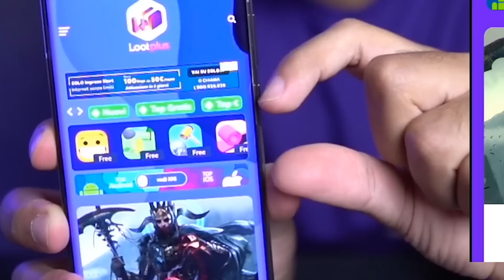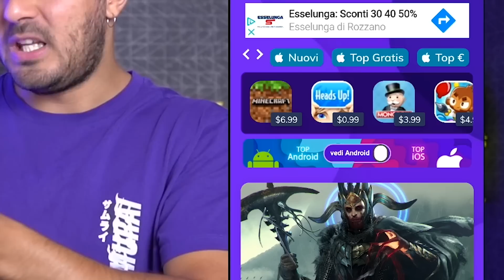VI MOSTRO IL MIO Progetto e Quanto HO GUADAGNATO? NOVITÀ BELLE!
Oggi vi parlo di Lootplus, il mio portale web del mondo mobile: i migliori Giochi e Applicazioni per Smartphone!